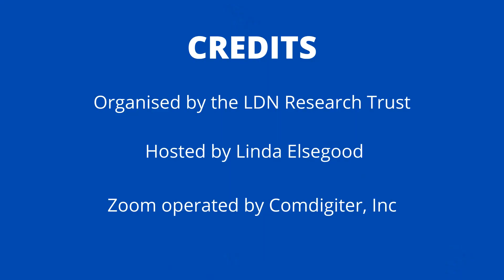Can you take Low Dose Naltrexone (LDN) with alcohol or PEA?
Answered by Pharmacist Stephen Dickson